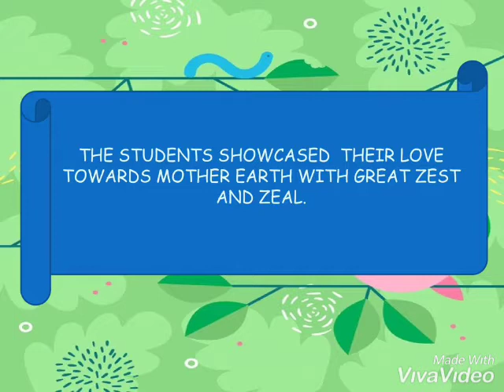DAV Public School,Sahibabad (lower middle wing) e-celebrates EARTH DAY on 22nd April 2020🌍🌎🌏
DAV Public School,Sahibabad e- celebrates Earth Day through mass activity-Family Pledge ,with 10 action plans to serve mother Earth.